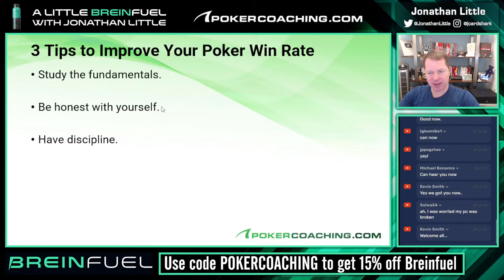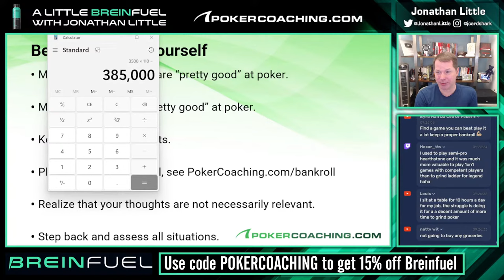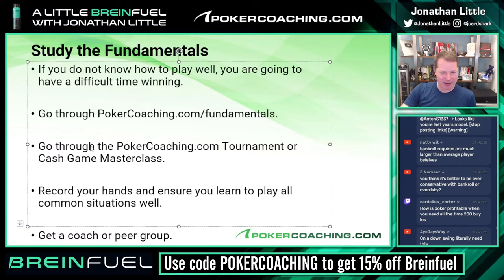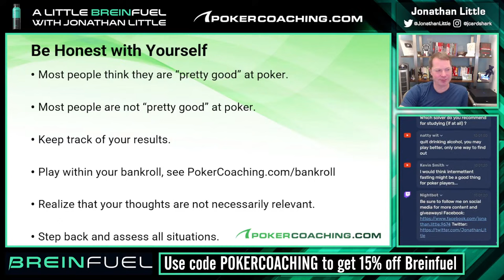3 TIPS To INCREASE Your Poker WIN RATE!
In this poker webinar Jonathan will give you 3 tips that you can apply instantly to your poker game that will help you increase your win rate!

Whether you’re a beginner or an experienced poker player, these poker tips will provide you with actionable insights that you can apply in your next poker game. These tips can be applied to both cash games and poker tournaments so you will find something that is applicable to whatever format of poker you are playing.

So, if you're looking to boost your poker win rate and elevate your game, make sure to watch this video till the end.